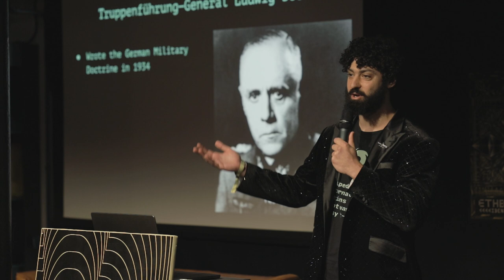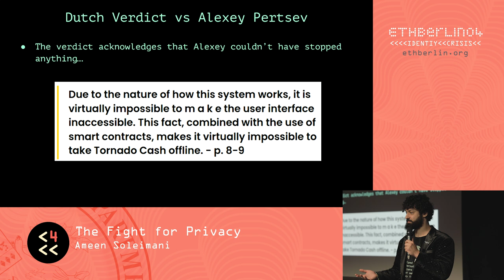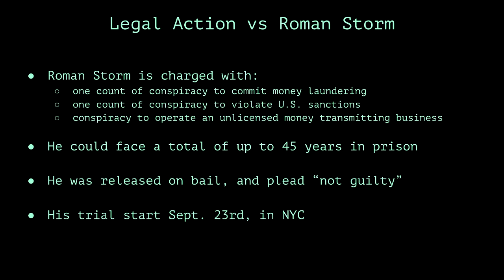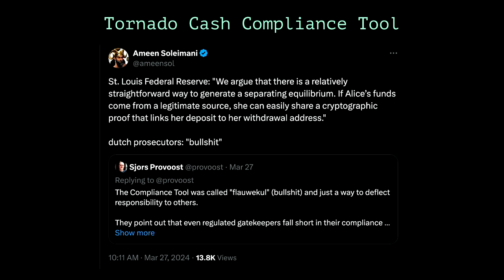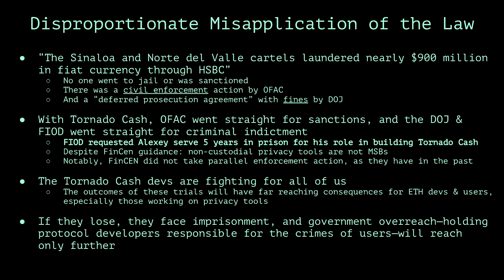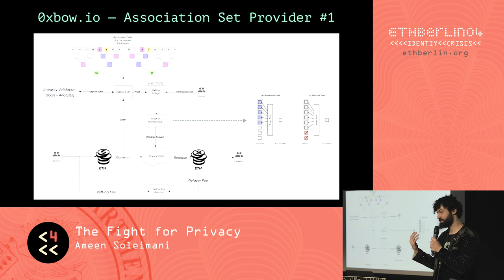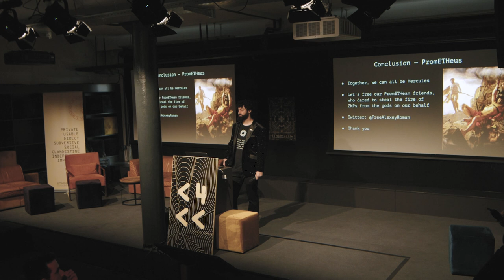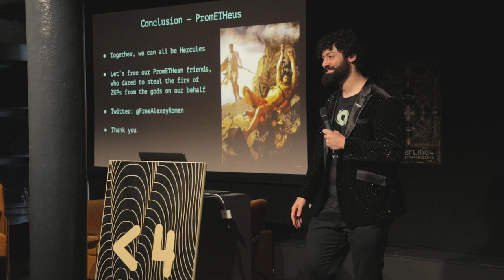ETHBerlin04 Keynote: Ameen Soleimani - The Fight for Privacy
ETHBerlin04
May 24-26, 2024, CIC Innovation Campus
Keynote: Ameen Soleimani - The Fight for Privacy